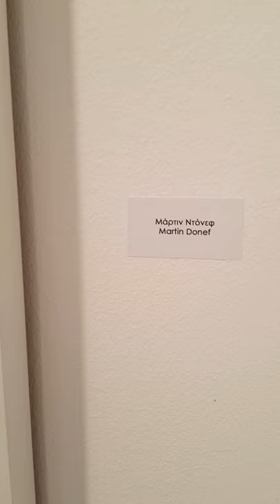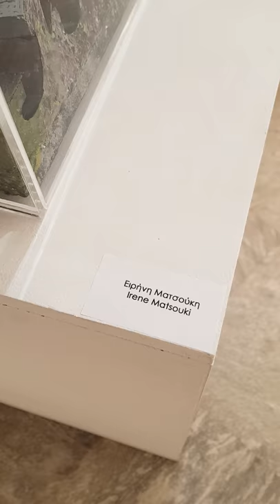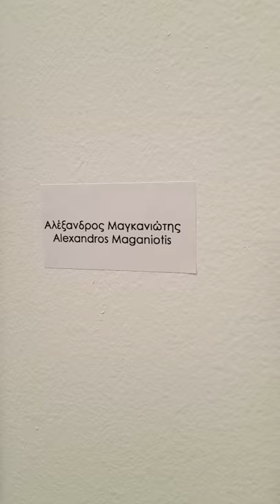Art Athina 2018 //Alma Gallery //Booth C4